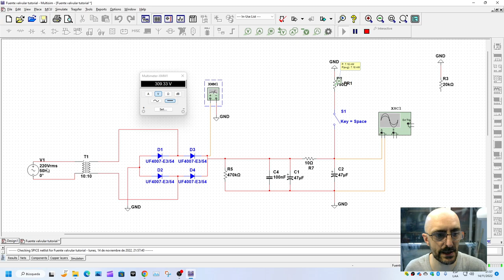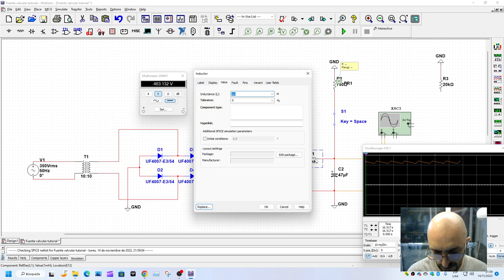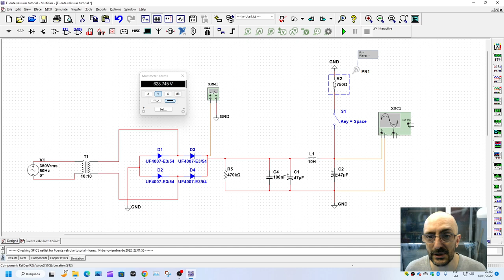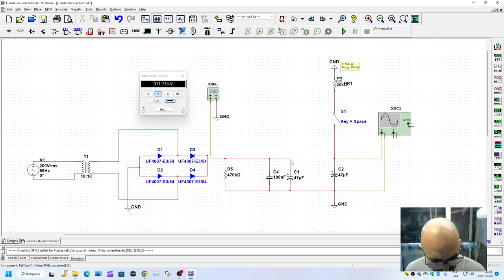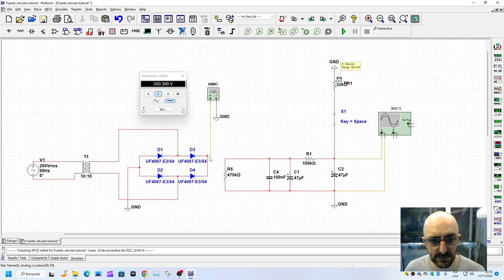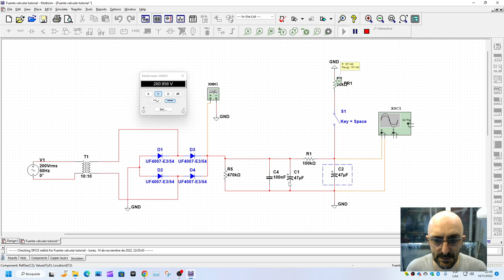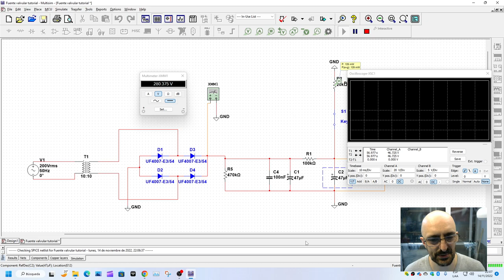Rectificación para Amp y Pre Amplificadores valvulares, con diodos de silicio y valvular Simulacion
En este video veremos Rectificación para Amplificadores y Pre Amplificadores valvulares, con diodos de silicio y valvular con muy poca matemática para luego practicar esto con componentes económicos.
Los donativos son para mejorar los tutoriales.
Muchas Gracias.